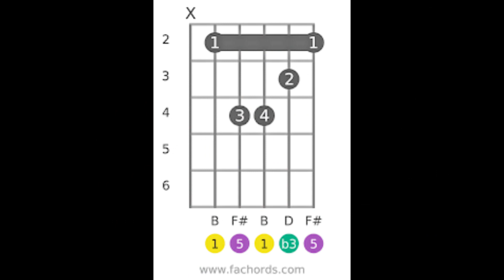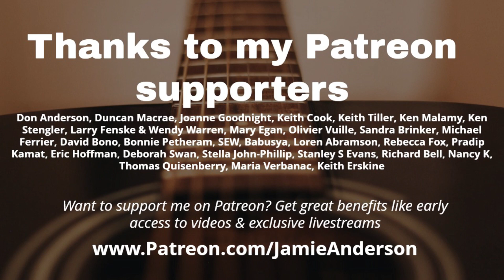Learn to play Pancho and Lefty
words and chords

0:00 overview
1:02 chords & chord diagrams
1:50 strum
3:31 play song